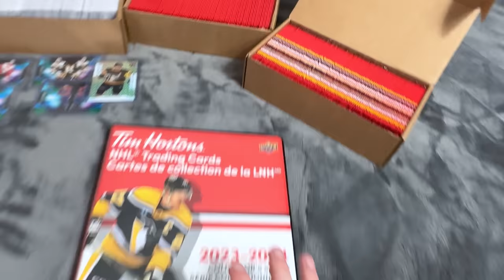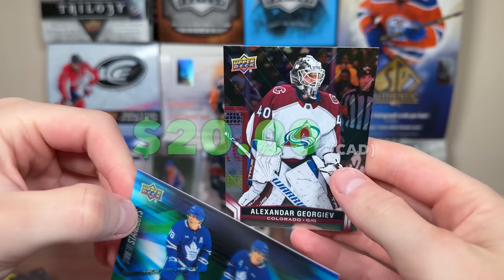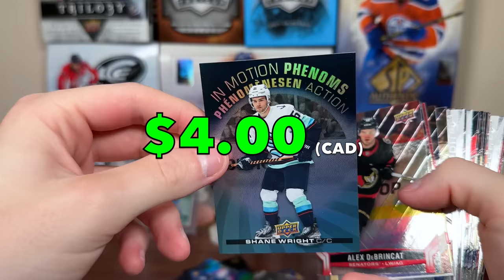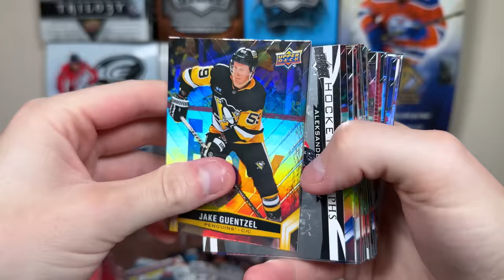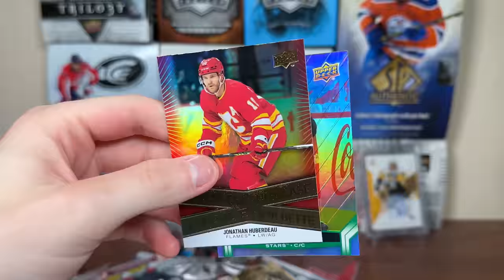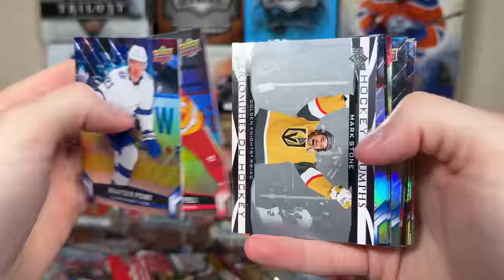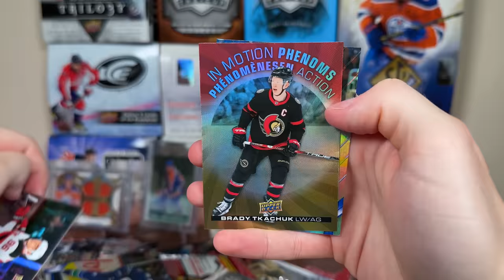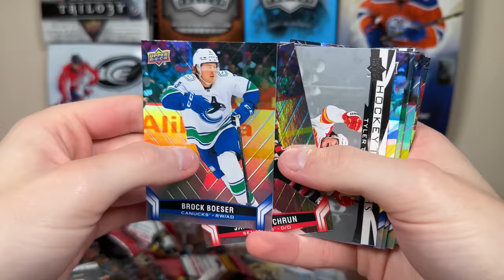Opening 200 Packs of 2023-24 Upper Deck Tim Hortons Hockey Cards - NHL Trading Cards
The tims contest has ended. The winners have been chosen on this video

To enter tims contest, be sure to
1. Like The Video
3. Comment
Contest will end Sunday October 29th, 2023 via randomized draw.

First place will get 200 sealed packs of 2023-24 Upper Deck Tim Hortons Hockey NHL Trading Cards + a binder.
Second place will get everything I pulled from 23/24 Tims this year (300 packs thus far).

I open 200 Packs of 2023-24 Upper Deck Tim Hortons Hockey Cards - NHL Trading Cards Promotion featuring 3 cards per pack.

zeeree
Canada